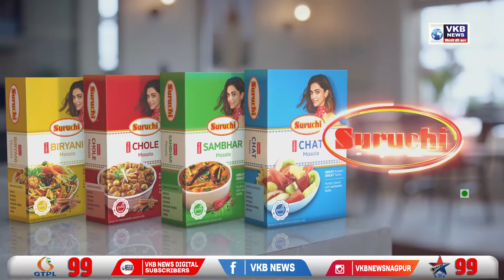पाइप लाइन में मिला पुरुष का शव